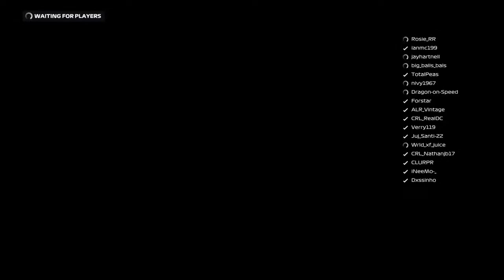F2 Spa Dxssinho On-Board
I love playing games. A use passion of mine and I hope you enjoy the videos I will be putting out. The quality will definitely improve once I’ve got the hang of all of this. Thank you.